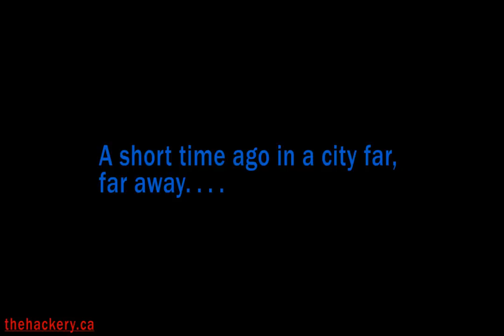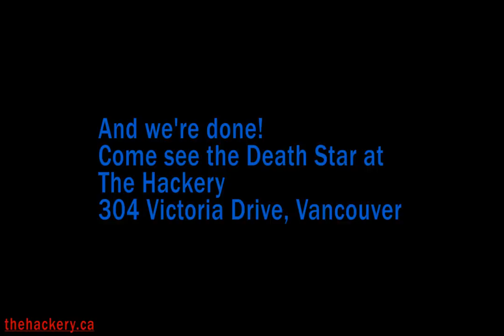Building the Lego Death Star and Close Up Pics Kit# 10188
When we are not fixing laptops, monitors and computers, the team at The Hackery loves playing with Lego! Build time was 12 hours.